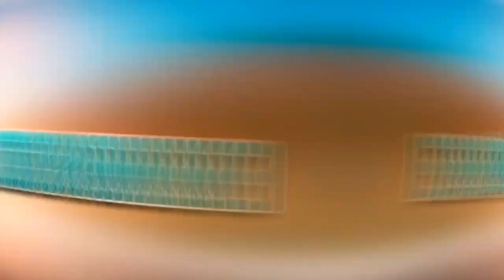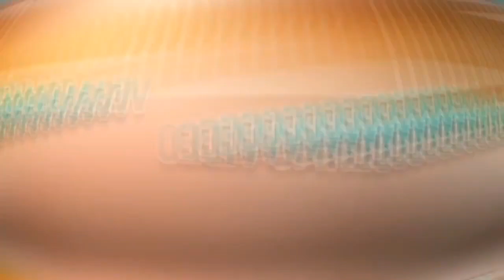ROBÉRIO E SEUS TECLADOS 2022 - SELEÇÃO DE FORRÓ ROBÉRIO E SEUS TECLADOS 2022